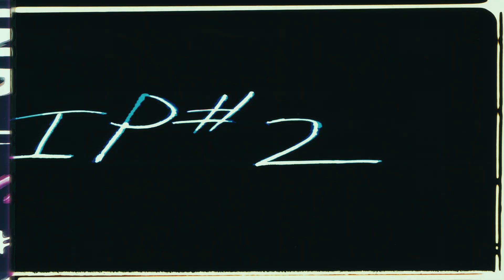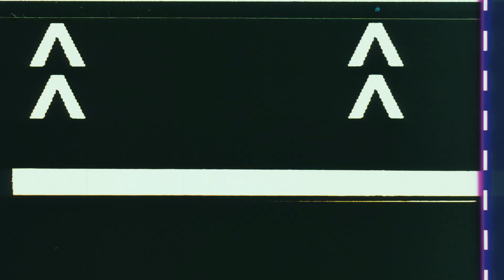Boondock Nation - The SledSend Podcast Ep. 96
The Boondock Nation boys, Jack & Dylan drop by for this episode while we were at Haydays. Catching us up to speed on the history behind the creation of their brand, the coast to coast tour last season, and their plans for this upcoming year, including heading to Alaska!

Polaris
Arkon Wheels
ZBroz

For ALL of your Polaris needs, contact Ralph with Morrow County Grain Growers.